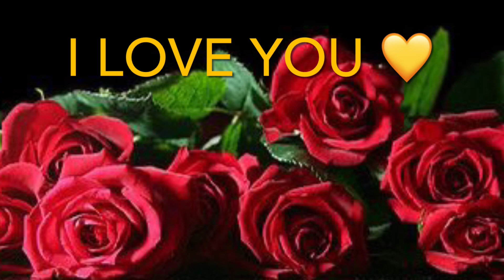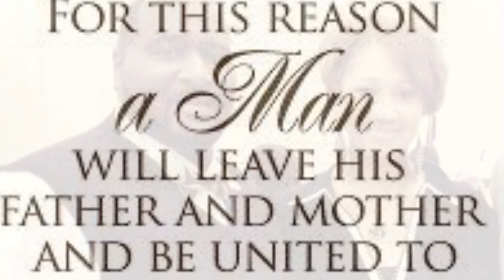DCBC Married Couples 2023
Images of Married Couples of Donaldson Chapel with a special tribute to couples where one or both have gone to be with the Lord, but their LOVE transcends time. “Marriage Infinity” recognized with gold rings. 💛